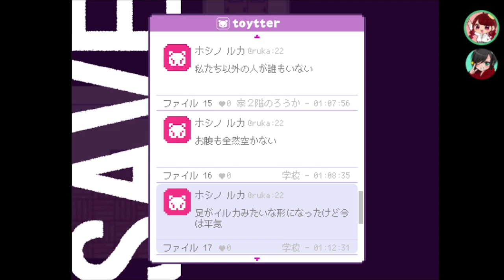【2人実況】琉夏ちゃんの ”懐" であっためてくれる…ってコト？！[酢]3【トイボックスの夢の中で】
ややっこ。さんのチャンネル！↓
「トリカゴセヴンデイズ」同時投稿中！

心がおじさんなのでおじさんみたいなタイトルしか思い浮かびません。ちゃんと乙女心も残ってるんだけどね！
このチャンネル親も見てるのになあ🤔

シロくんの髪の毛猫っ毛っぽいよねーー！！！ワシャワシャしたい。